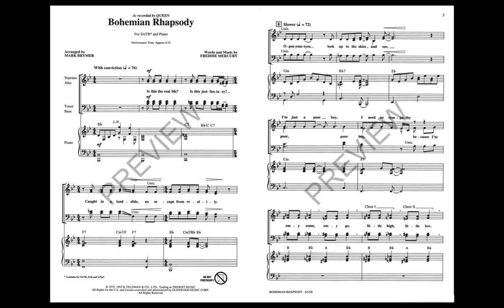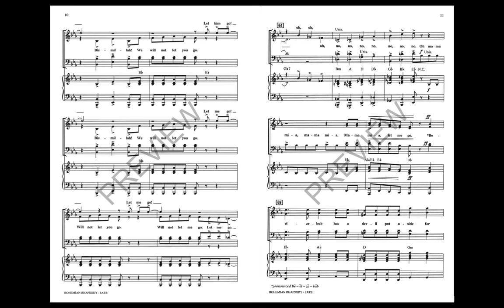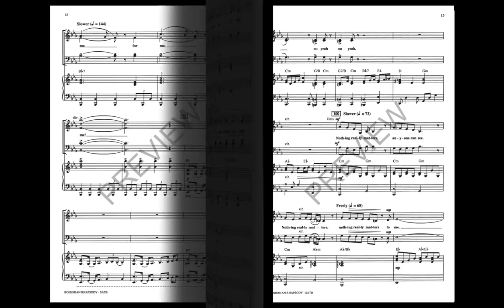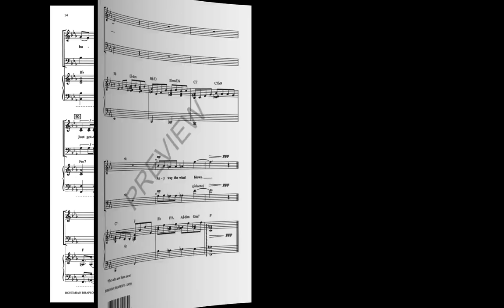Bohemian Rhapsody (SATB Choir) - Arranged by Mark Brymer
One of the most enduring pop hits of the 1970s is now available in all voicings and with an option for live instrumental accompaniment! It's the perfect pop/jazz feature or tongue-in-cheek encore piece for concert choirs.